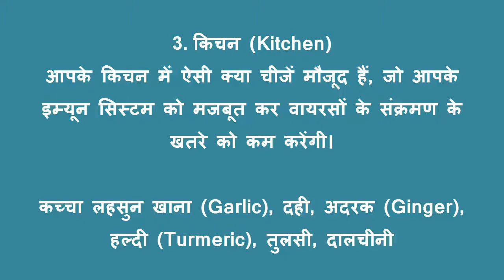Immunity || इम्युनिटी बढ़ाएं coronavirus को हराए by Target win 11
Immunity  || इम्युनिटी  बढ़ाएं coronavirus को हराए

In this video we are telling how to increase immunity power

target win 11